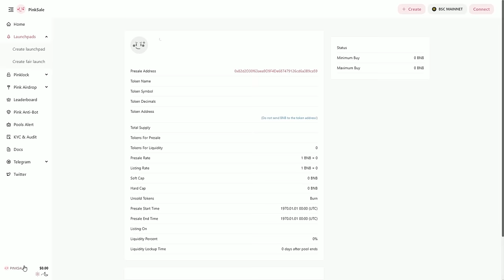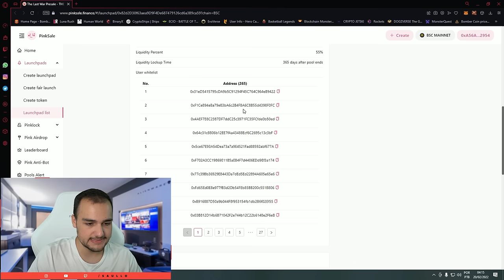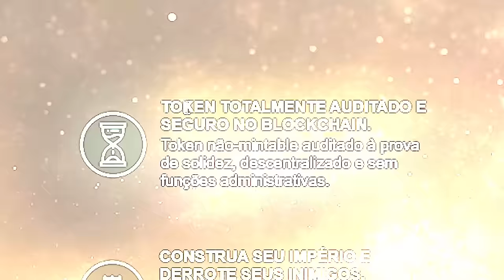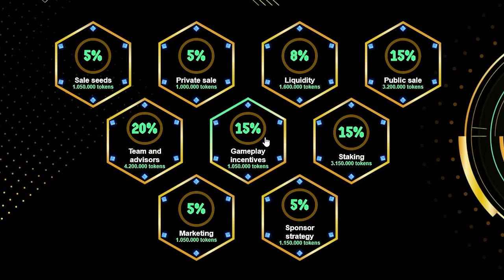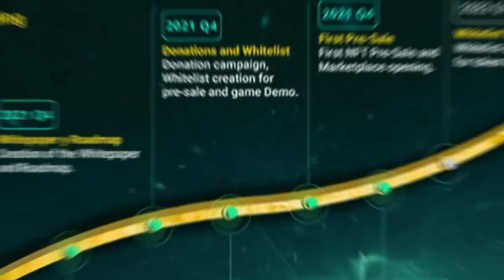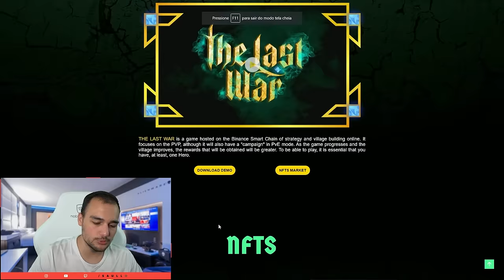Ganhe DINHEIRO jogando "CLASH OF CLANS" - The Last War NFT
Esse Jogo NFT estilo CLASH OF CLANS te rende dinheiro, o nome dele é The Last War NFT, jogo Play to Earn, que pode ser acessado pela rede Binance Smart Chain (BSC)